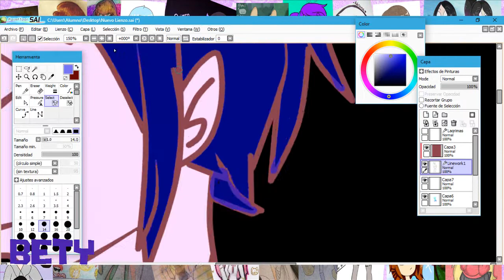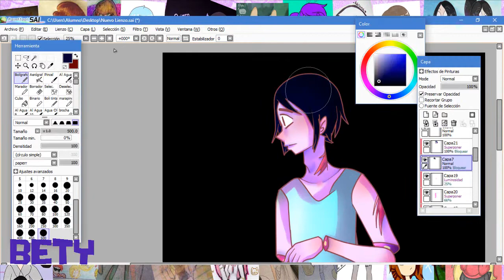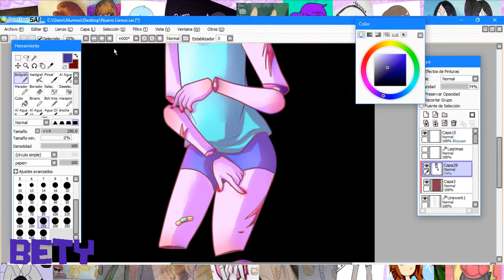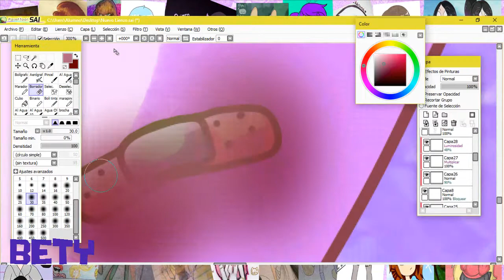Gore con tonos pasteles (?) SpeedPaint (intento)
(Realizado a mouse)

Debo decir que de por si el gore se me va mal (?
es mi primera ves haciendo un pastel gore en lo personal me gusto u.u
Espero a ustedes igual